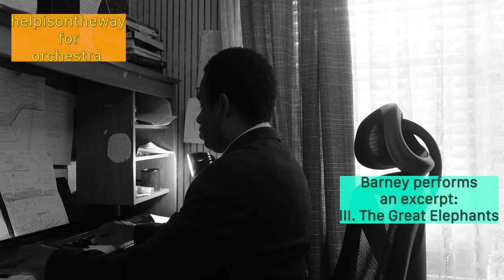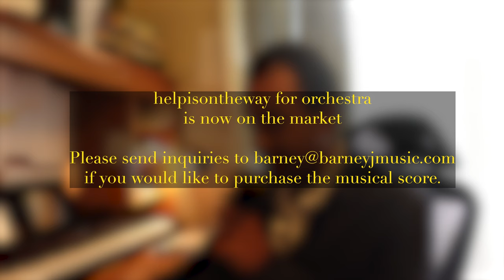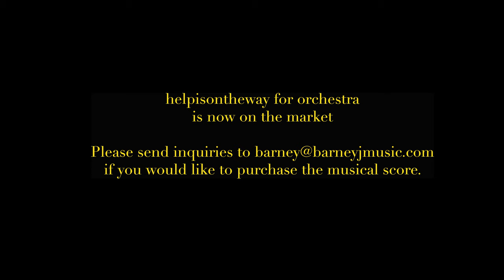LIVE at BARNEYJMUSIC | Salammbô, help, Atala, Paradise, MUSIC NEVER HEARD BEFORE barneyjmusic Aug11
What is it like to travel inside the mouth of Moloch, god of sacrifice & moral vengeance?  Let's listen to MUSIC NEVER HEARD BEFORE from Salammbô, an opera-ballet composed by Barney B. Johnson.  And let us also listen to ATALA, HELPISONTHEWAY, and new music from Paradise Lost, an Oratorio, in which Barney will be composing a musical transformation of the epic poem by John Milton.
barneyjmusic is a classical arts company

from August 11th. 2023.